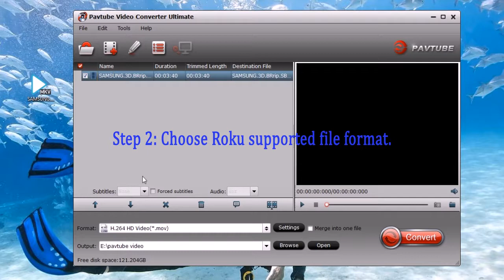Play MKV files on Roku with No Audio via USB or Plex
There is no audio when playing MKV files on Roku with USB drive or Plex Media Server, you can easily fix it with the solution offered in this video.